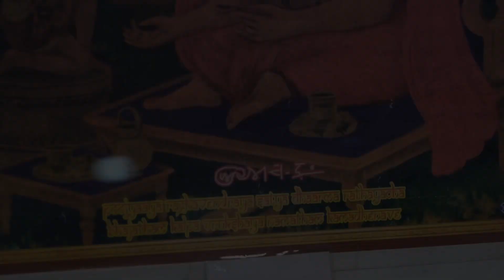Rayara Ashtothra on Nov 7, 2021 at a devotees house in Aurora, IL